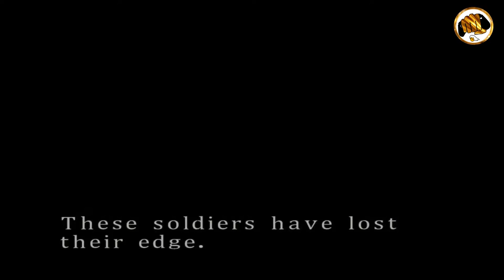Back to the Game Resident evil 3